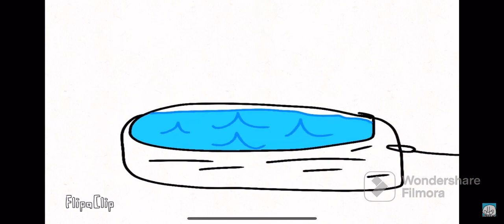1 Second Of Every Single JoDoG LAUTURE Animation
I made this cuz I’m bored